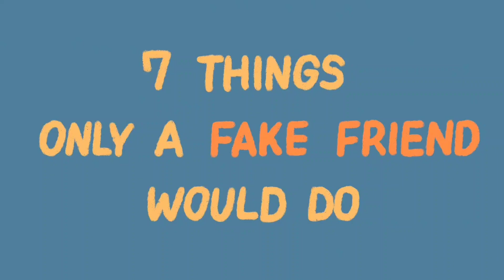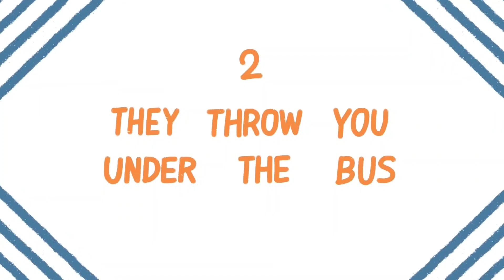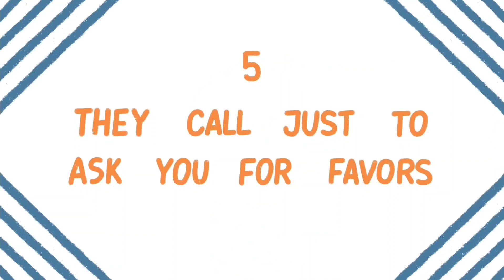ng mga fake na kaibigan | MathALAS@Absolon TV 2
7 bagay na ginagawa ng mga fak